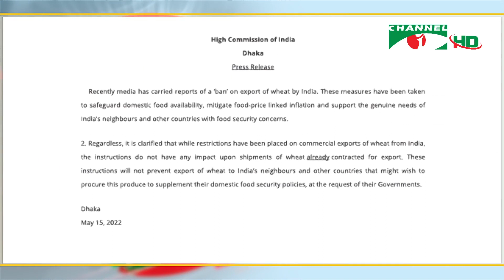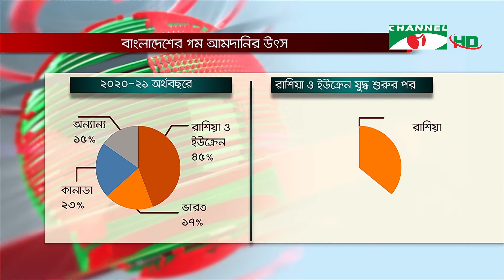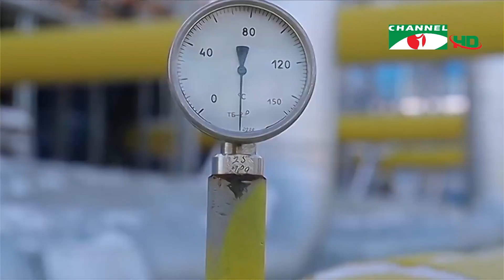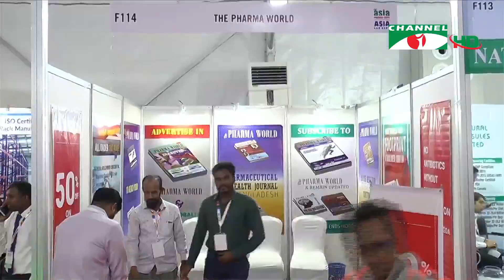চ্যানেল আই রাত ১২:৩০ মিনিটের সংবাদ | Channel i News 12.30am | 21 May, 2022